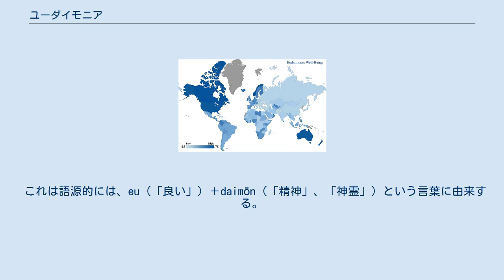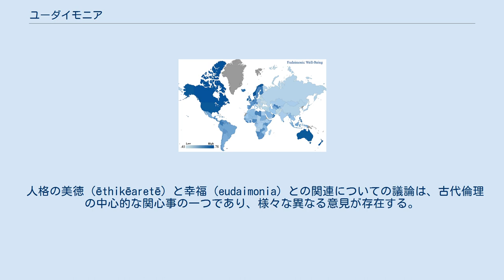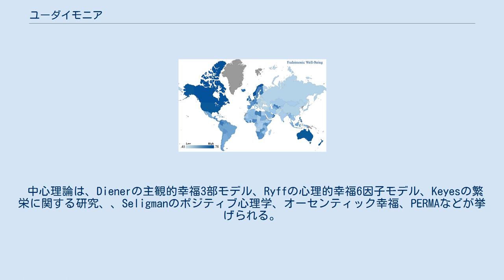ユーダイモニア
166カ国を対象とした、ユーダイモニアなウェルビーイング調査（ギャップ社による） ユーダイモニア（Eudaimonia, ギリシャ語: εὐδαιμονία [eu̯dai̯moníaː]), eudaemonia , eudemonia [juːdɪˈmoʊniə] ）とは、ギリシャ語に由来する言葉であり、一般的には幸福や福祉と訳されるが、より本質的に「人間の繁栄・繁華」「祝福を受けた人々」といった訳も提案されている。
 これは語源的には、eu（「良い」）＋daimōn（「精神」、「神霊」）という言葉に由来する。
これらはArete（アレテー）とともに、アリストテレスの倫理学および政治哲学の中心的概念であり、アレテーについては一般的に「徳 」「卓越性」「実用的・倫理的知恵」と訳されている 。
アリストテレスの著書ではユーダイモニアは最上の人間の善を指す言葉として使われており、実用的哲学の目的は、いかにしてユーダイモニアを実現するか、それはどのようにすれば達成することができるかであった。
 人格の美徳（ēthikēaretē）と幸福（eudaimonia）との関連についての議論は、古代倫理の中心的な関心事の一つであり、様々な異なる意見が存在する。
そのため多くのユーダイモニアが存在する。
最も影響力のある2つのグループは、アリストテレスとストア派のものであった。
アリストテレスは徳（アレテー）とその実践を、ユーダイモニアの最も重要な構成要素であると見なしたが、しかしまた健康、富、美しさなどの外面的なものの重要性も認めていた。
 心理学における現代のユーダイモニアは、自己実現達成における初期の研究として、 エリク・H・エリクソン、 ゴードン・オールポート、 アブラハム・マズローなどによって行われた。
 中心理論は、Dienerの主観的幸福3部モデル、Ryffの心理的幸福6因子モデル、Keyesの繁栄に関する研究、、Seligmanのポジティブ心理学、オーセンティック幸福、PERMAなどが挙げられる。
関連する概念は幸福、ウェルビーイング、クオリティオブライフである。